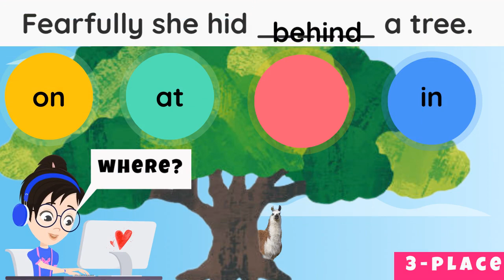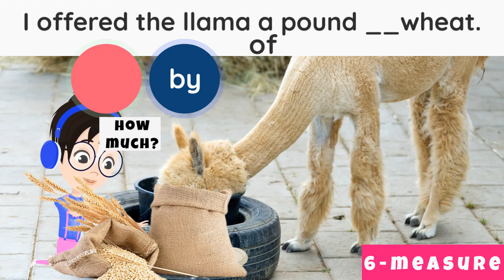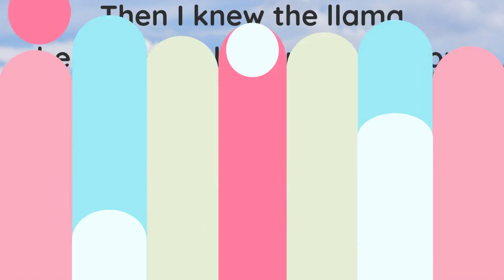Preposition | The Lost Llama | English for kids | itutorexpress - YouTube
Let's learn Prepositions with Lili in this English grammar video for kids! Have a blast learning Prepositions by reading along with Lili, the "Lost Llama" a Valentines story that she wrote for homework.  Can you please help her pick the correct preposition for each sentence in the story? Prepositions are connecting words, that makes a very interesting story you will want to read over and over. Get lots of examples and have fun as you read and correct them with Lili.
Grammar Lessons:
Math Speed Test - Addition, Subtraction, Multiplication and Division
Dance for Kids | Brain Break Movement